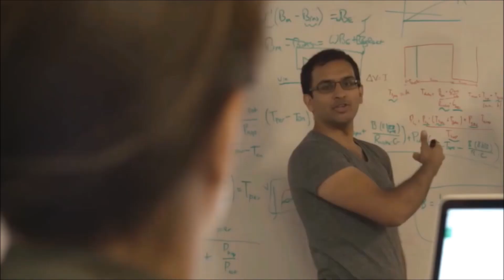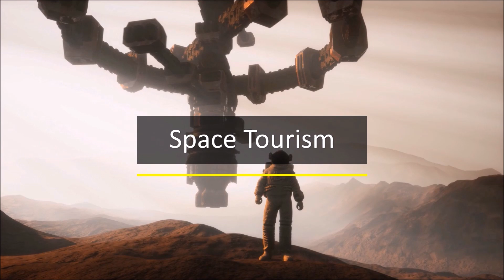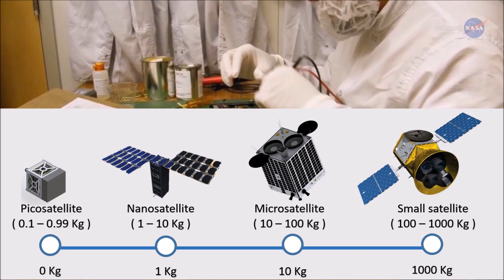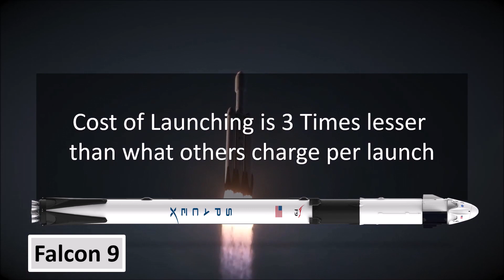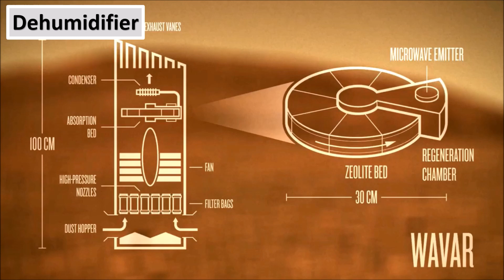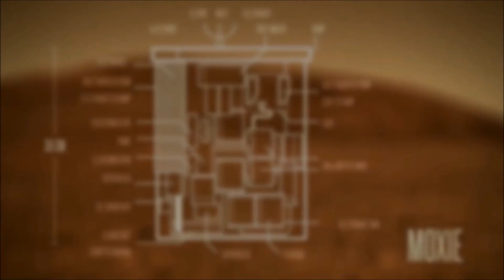Humanity's Future In Space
Humanity's Future In-Space - Imagine a world where you can become a space traveler and Mars or Moon is on your list of favorite holiday destinations. Imagine humans are mining gold and silver in space and transporting it back to earth and scientist are sending researches and satellites to space frequently. Would you like to live in a world like that? Or Would you even believe that this can happen in the near future?
Small Satellites - 1:57
Planetary Resources - 4:07
Space Tourism - 4:57
Colonizing Mars - 7:29
About Channel
Footage Courtesy - NASA, SpaceX, Virgin Galactic, Planetary Resources, Blue Origin, Rocket Lab